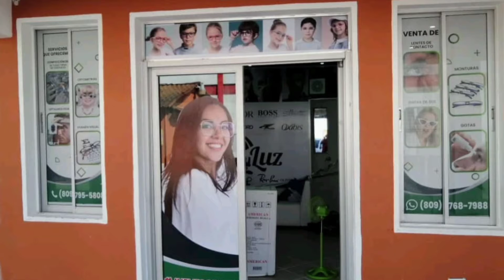Opticatuluz llega a las terrenas